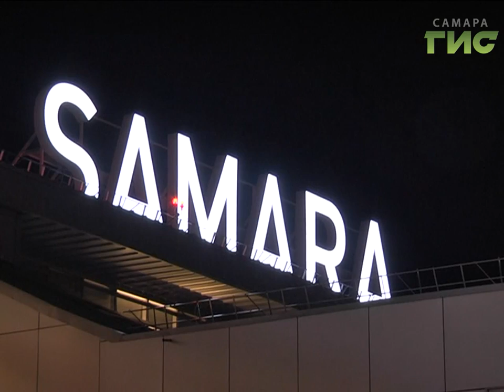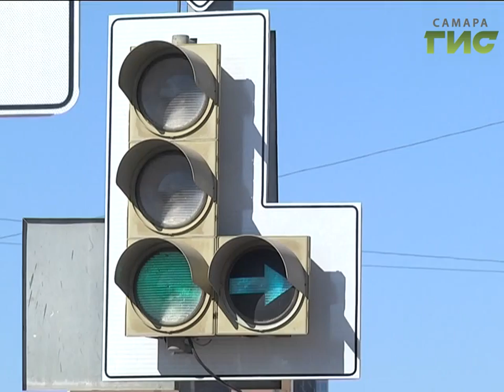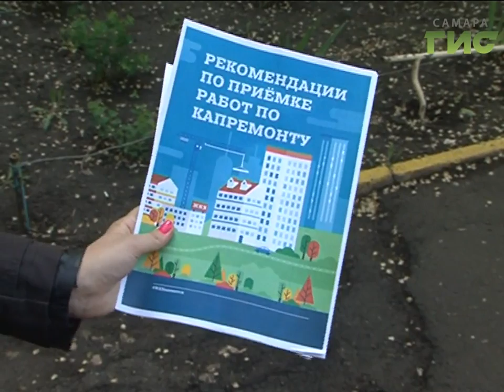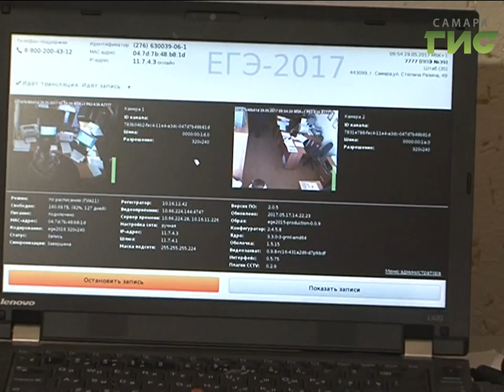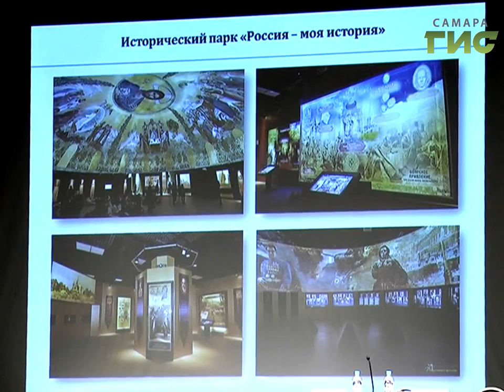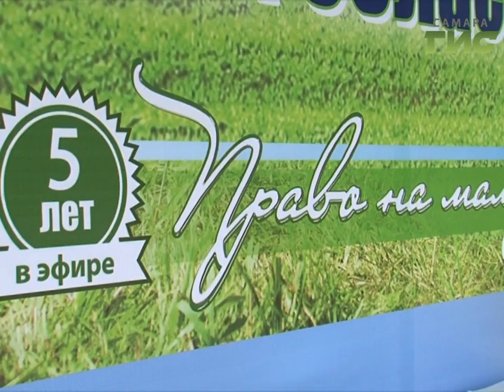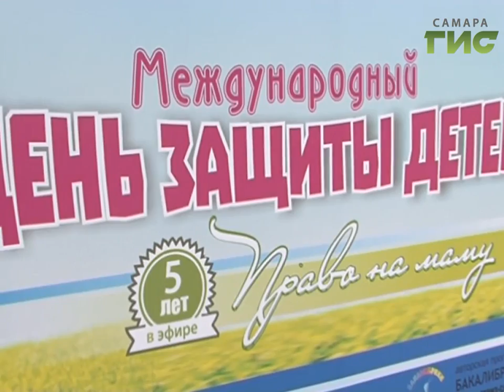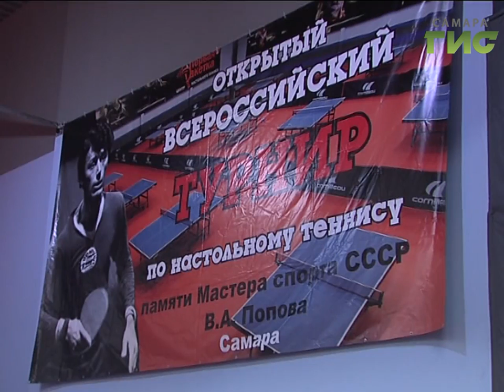«События» от 31.05.2017 (вечер)